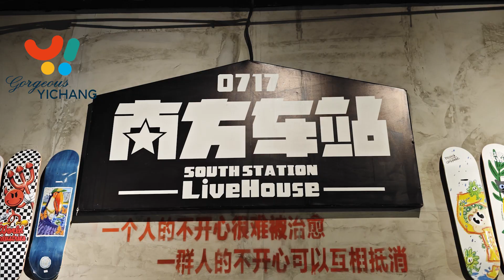Love · Soul · Energ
Keyboardist Yang Ce's "Love · Soul · Energy" tour stopped in Yichang last night at South Station Live House. Full of energy and emotion, Yang showcased his unique fusion of classical, funk, R&B, and jazz, transporting the audience into his vast cosmic realm.